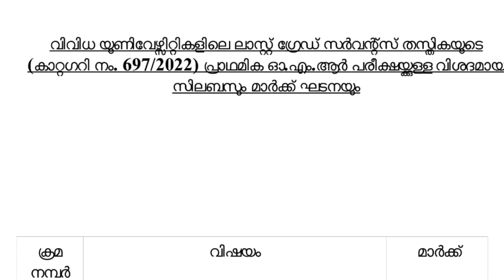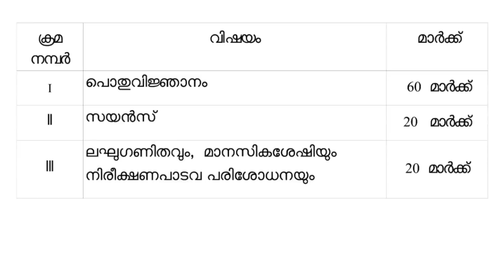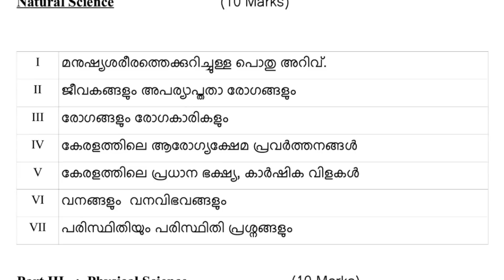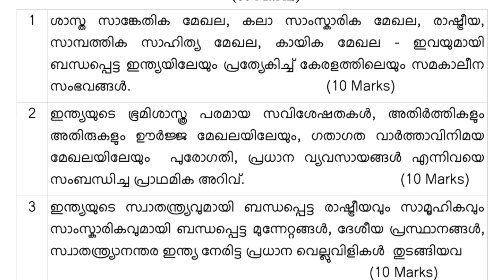LGS PRELIMS | ഇനി പഠിച്ചാലും നേടാം | 60 ദിവസം | STUDY PLAN 📢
👉LGS കോഴ്സ്  വേണ്ടവർ 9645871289 എന്ന നമ്പറിൽ
LGS  എന്നയക്കുക - WHATSAPP / ടെലിഗ്രാം

Hi,
My name is Amal Raj . This is my channel Hear the Notes PSC.✌